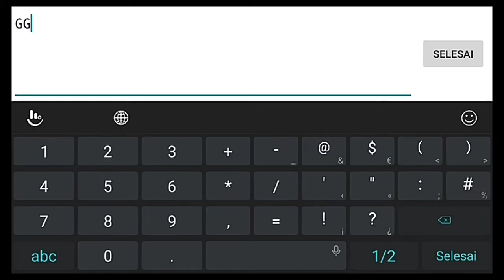Contrast by haoN Geometry Dash 2.0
ID Level :
27225653

Rate 3/10 (Normal)

It's cool level i like it 8)

The end song is like that cuz i forgot to change back it into normal XD

GDMVI coming soon...

Enjoy m8!